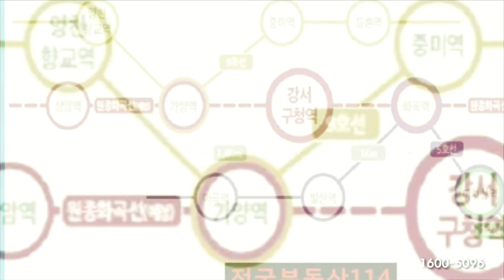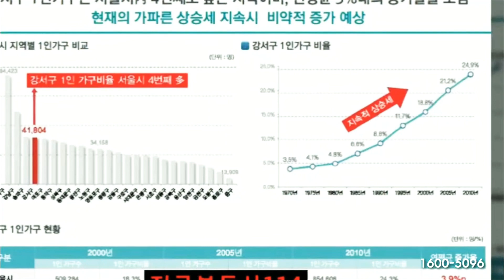[전국부동산114]서울 강서마곡 오피스텔 강서크라운팰리스 상가 모델하우스미리보기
모델하우스대표번호 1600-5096
문자로 강서크라운팰리스 문의내용 남겨주시면
전문상담팀에서 연락드리겠습니다